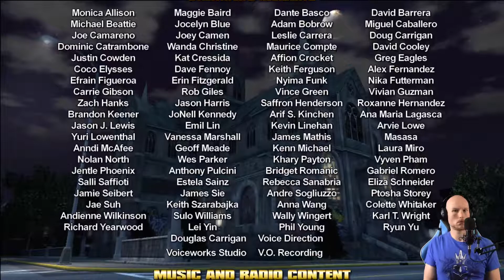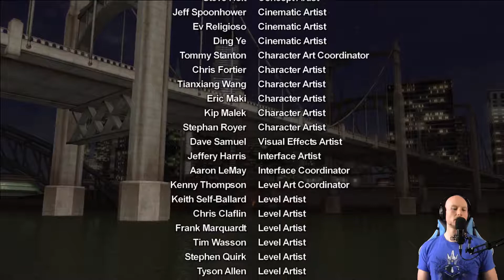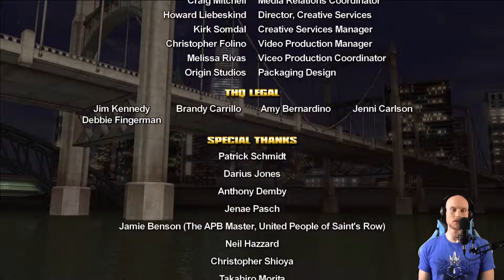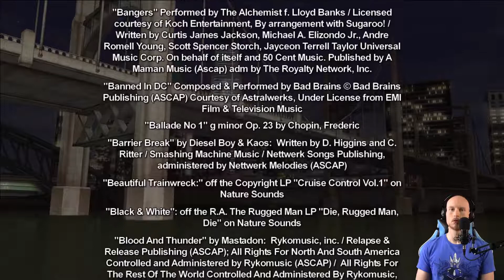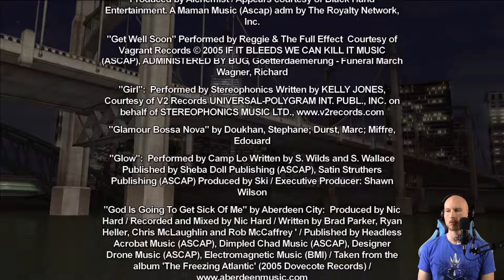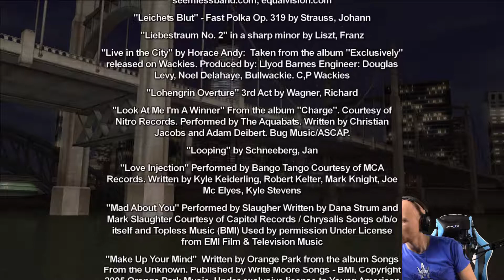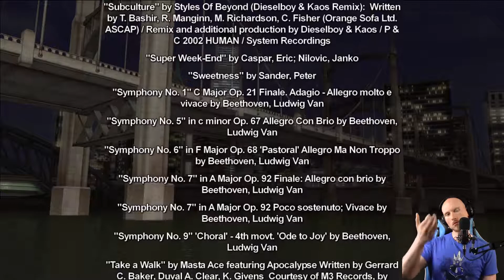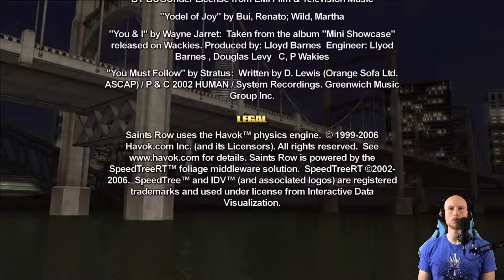Let's Play | Saints Row | FINAL